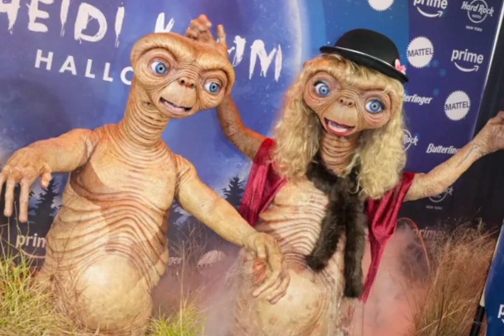Queen of Halloween Heidi Klum does it again with out-of-this-world E.T. costume